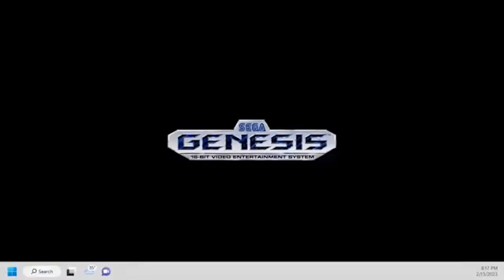Mo Kinani Calls Out A UFC Vet, Journey From Baghdad & Highly Technical Violence | TABLE TITANS